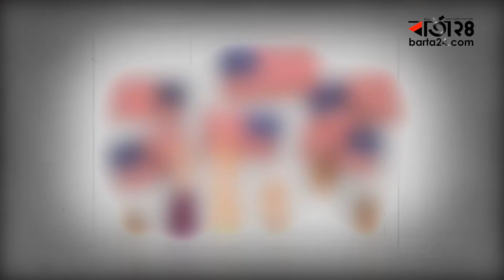শিশুদের নাগরিকত্ব প্রদানে নতুন বিধি, যুক্তরাষ্ট্রে শঙ্কায় অভিবাসীরা | USA Citizenship | Barta24